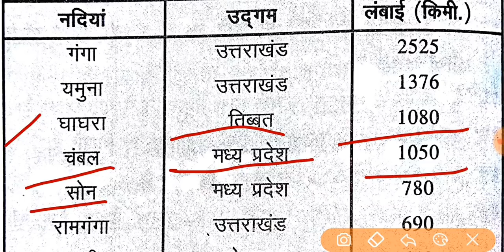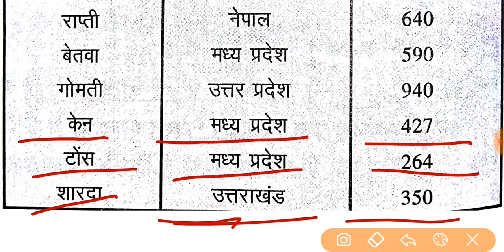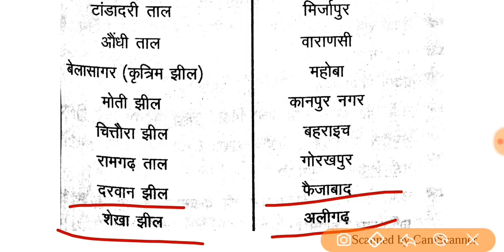UPSSSC | VDO | 15 DAYS REVISION PLAN | UP SPECIAL DAY - 3